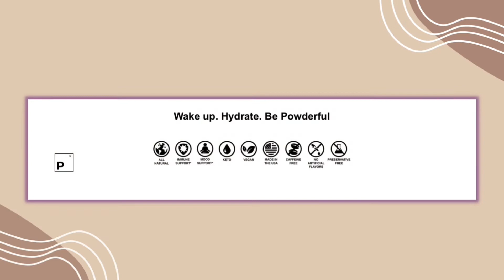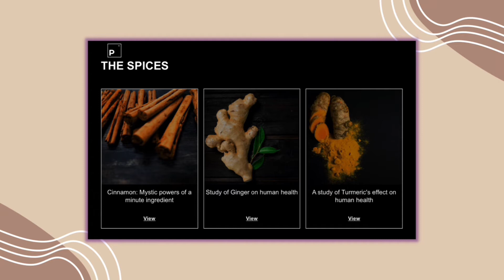Could the root cause of your chronic illness be mold toxicity? - Ep.10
Mold toxicity “describes the effects prolonged exposure to mold and dampness may have on your body.” (How to Detox Your Body from Mold: Signs and Treatment of Mold Toxicity - healthline.com) Research has shown that mold toxicity could be the root cause of several chronic illnesses, especially those that affect the immunocompromised. Symptoms of mold exposure may include skin irritation, itchy, red eyes, runny or stuffy nose, postnasal drip, headache, dizziness, and a wide range of respiratory and neurological symptoms.

In this episode, Heather Sunderland describes her journey to finding the root cause of her chronic illness symptoms. She now helps others identify mold toxicity and start their journey to healing.

Review of Episode (time stamped):
2:00 – Heather describes a long journey of being misdiagnosed that led to disability.
3:23 – She later learns exposure to mold since childhood may have contributed to her chronic illness symptoms all along.
6:08 – Symptoms associated with exposure to mold.
8:38 – Natural and holistic ways that help to improve mold toxicity, and the protocol that changed her life.
11:49 – What she learned from her journey and ways to identify the presence of mold.

Guest Bio:
Heather Sunderland was a Registered Dietitian, Diabetic Educator and Insulin Pump Trainer until chronic illness developed. She was sick for the next 26 years. She later learned she had been undiagnosed with Lyme disease, a lifetime of mold exposure and chronic inflammatory response syndrome (CIRS). It was her journey that led her to become a board-certified functional health coach. She is passionate about helping others restore their health and get to the underlying issues that led them to be unwell. She now specializes in regenerative nutrition, detox, Lyme, mold, CIRS and autoimmune diseases.

Host:
Catina Morrison is a registered nurse, Chronic Illness Coach and Founder and CEO of Nurse Loves Essentials LLC. Her chronic illness journey and experiences with the healthcare system fueled her passion for assisting women who live with chronic illnesses. She now takes her more than 2 decades of experience in healthcare and life with multiple chronic illnesses to assist women to walk in their purpose, self-advocate, and achieve strategic growth in life, health, business and career. It is her aim to ensure that women living with chronic illnesses will learn to stop hiding and start thriving in all aspects of life.

Now available on most podcast outlets and YouTube.

The information contained in this podcast episode and post is meant for educational and informational purposes only. It is not meant to diagnose, treat, or provide medical advice or treatment.